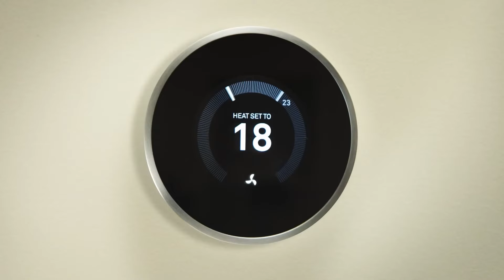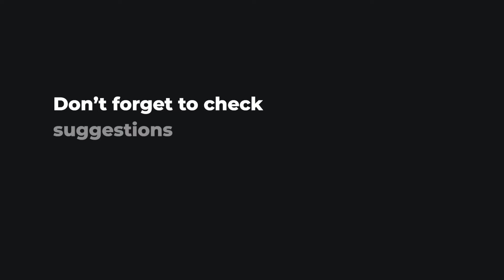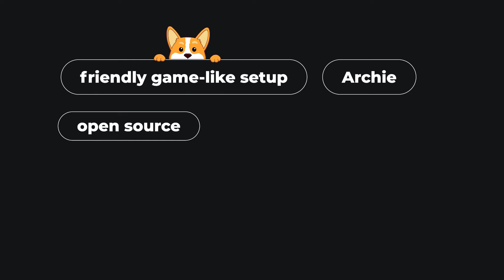MajorDom — Your Effortlessly Simple Smart Home, Private and Open Source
Automate routines, save energy, and enjoy hands-free control with ease.
Secure, private, open source.

A true smart home is a system that provides comfort, security, and energy efficiency autonomously. While some actions are easier to control via smartphone or voice command, most should work without user intervention. That’s what MajorDom is — a truly smart home that works autonomously in the background.

Vendor products often limit functionality, while popular open-source systems are overwhelming. MajorDom offers the best of both worlds—a plug-and-play solution with no compromises.